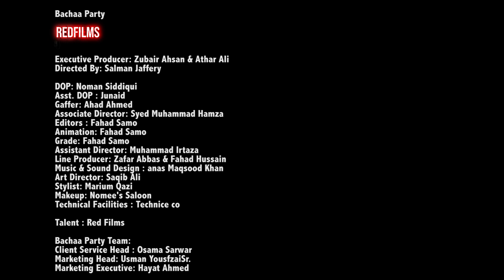Bachaa Party 07 sec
Bachaa Party

Red Films

Executive Producer: Zubair Ahsan & Athar Ali
Directed By: Salman Jaffery

DOP: Noman Siddiqui
Asst. DOP : Junaid
Associate Director: Syed Muhammad Hamza
Editors : Fahad Samo
Animation: Fahad Samo
Grade: Fahad Samo
Assistant Director: Muhammad Irtaza
Line Producer: Zafar Abbas & Fahad Hussain (Red Films)
Music & Sound Design : anas Maqsood Khan
Art Director: Saqib Ali (Red Films)
Stylist: Marium Qazi
Makeup: Nomee's Saloon
Technical Facilities : Technice co

Talent : Red Films

Bachaa Party Team:
Head of Marketing : Osama Sarwar
Digital Lead: Usman K. Yousfzai
Sr. Marketing Executive: Hayat Ahmed